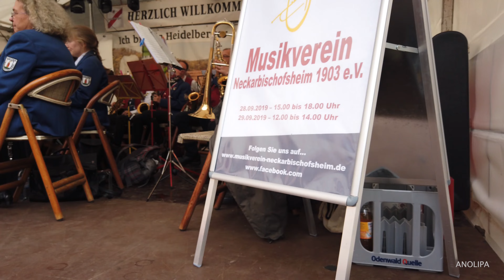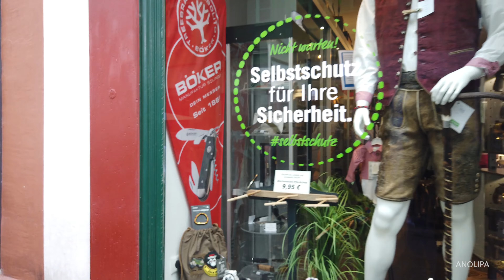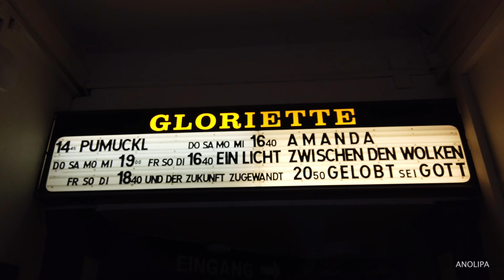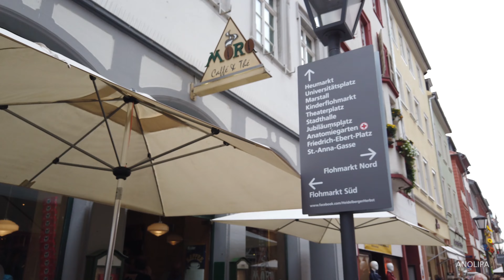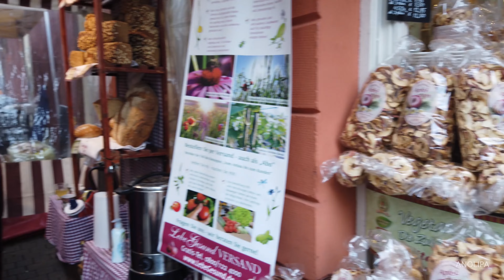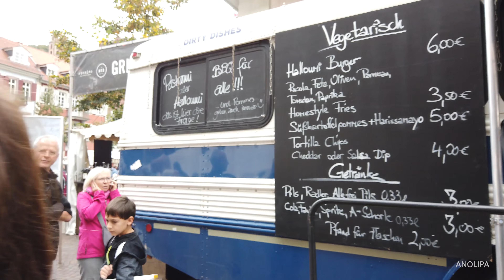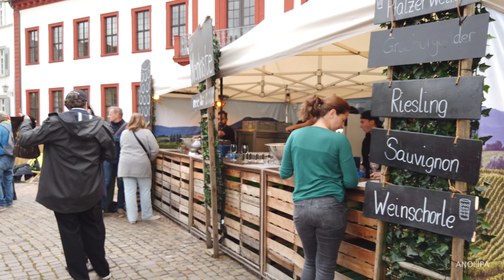Walking in Heidelberg / Germany 🇩🇪 4K Herbst Hauptstrasse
ANOLIPA walking, driving and flying videos. Brazil and Europe.